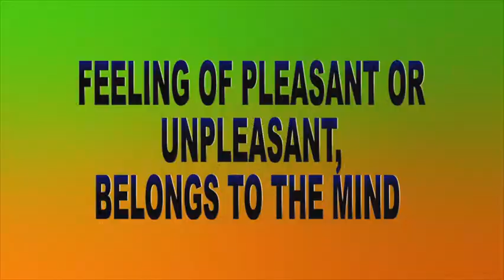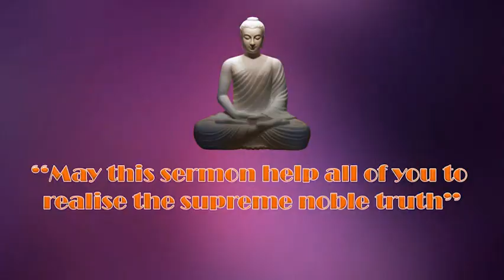FEELING OF PLEASANT OR UNPLEASANT, BELONGS TO THE MIND. Most Ven Kothmale Kumarakassapa Thero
To bring true happiness, one must control ones mind, not physicality if you can control and discipline your mind you will find the way to understand truth and all wisdom and virtues will come to you naturally.